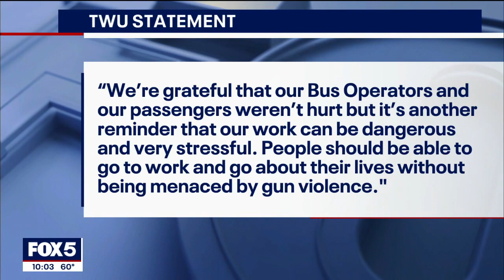MTA bus struck by gunfire in Harlem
The NYPD is investigating after two MTA buses were struck by bullets in Manhattan on Wednesday.